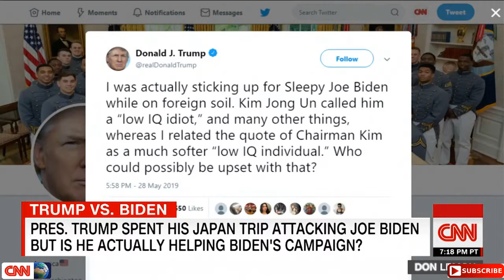May 29, 2019 | The Trump Biden fight benefits both, until it doesn't